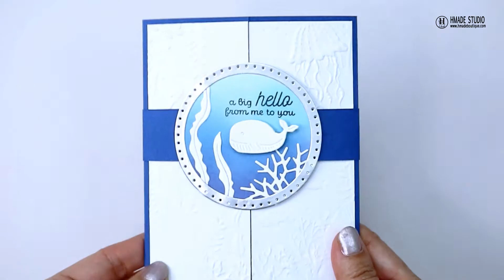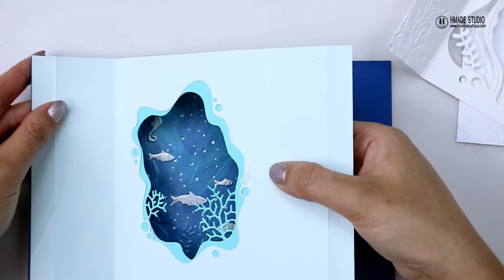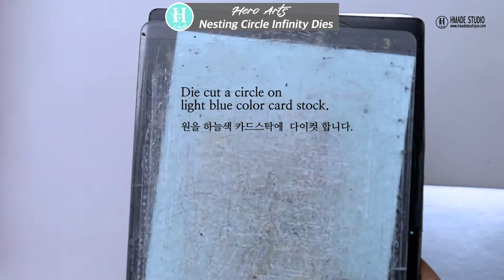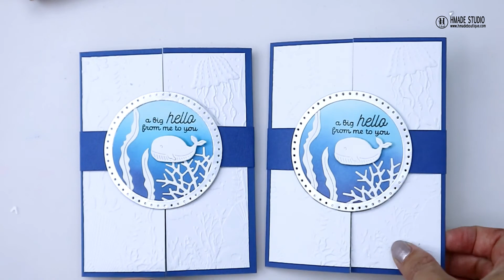More Easy Style Gate Fold Double Shadow Box Card--Under Water Theme Card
• Memory Box DEEPWATER COLLAGE Craft Dies 94563 – Simon Says Stamp

• Memory Box KELP COLLAGE Craft Dies 94561 – Simon Says Stamp

• Memory Box UNDER THE SEA COLLAGE Craft Die 99703 – Simon Says Stamp

• Spellbinders - The Cardmaker III Collection - Die and Clear Photopolymer Stamps - Many Birthdays

• Sentiments for You Clear Stamp Set from the Celebrate You Collection

• White Gel Pens, Assorted Sizes - Set of 3 - Arteza

• Amazon.com : Neenah Cardstock, 8.5" x 11", 90 lb/163 gsm, White, 94 Brightness, 300 Sheets
[ Amazon US ]

• Assorted Pack Color Essentials Cardstock 8.5" x 11" - 20 Pack

• Anna Griffin - Empress Mini - Die Cutting and Embossing Machine

• Tsukineko - Memento - Fade Resistant Dye Ink Pad - Tuxedo Black

• Ranger Ink Tim Holtz Broken China Distress Oxides Ink Pads

• Ranger Ink Tim Holtz Chipped Sapphire Distress Oxides Ink Pads

• Ranger Ink Tim Holtz Mermaid Lagoon Distress Oxide Ink Pad